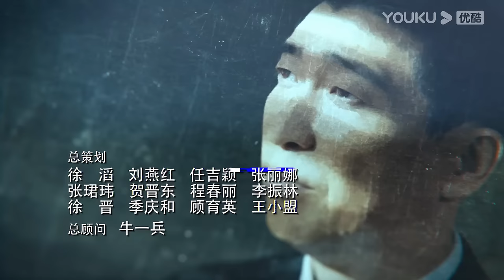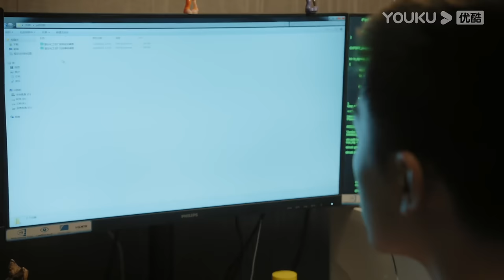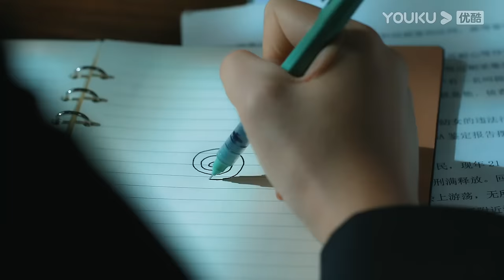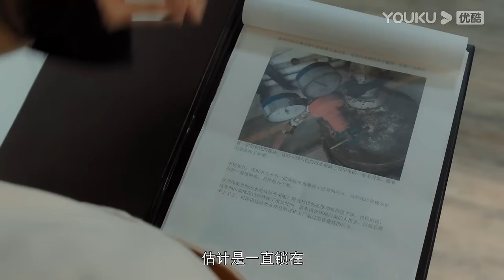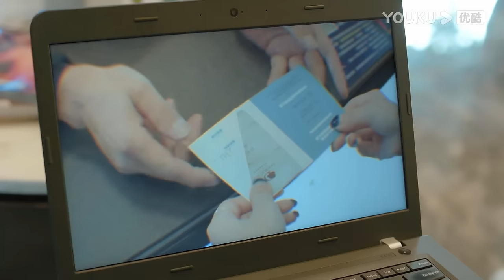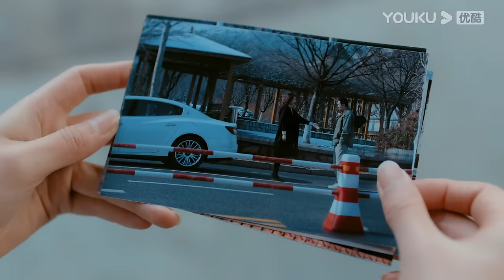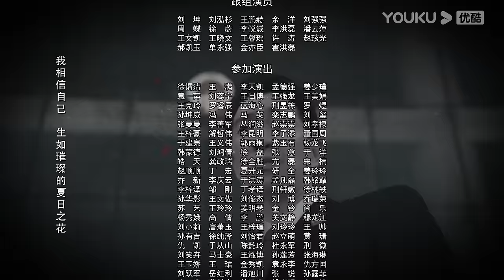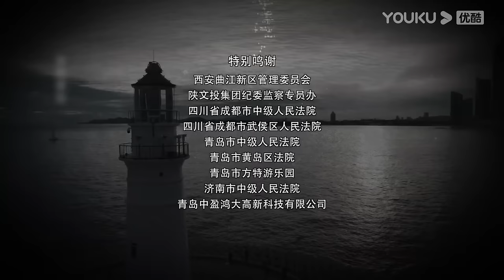【宣判 The Justice】 EP31 | 公正宣判！铁面法官智判疑难悬案，维护人间正义！| 王千源/蓝盈莹/严屹宽/张丰毅 | 悬疑片 | 优酷悬疑剧场 YOUKU SUSPENSE